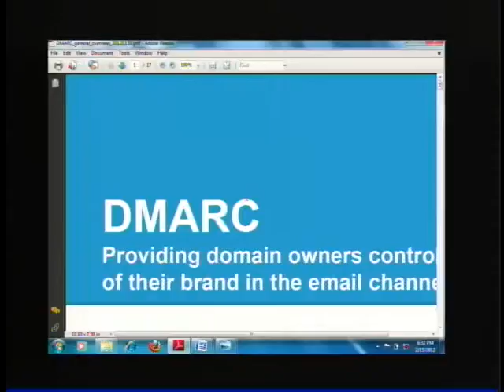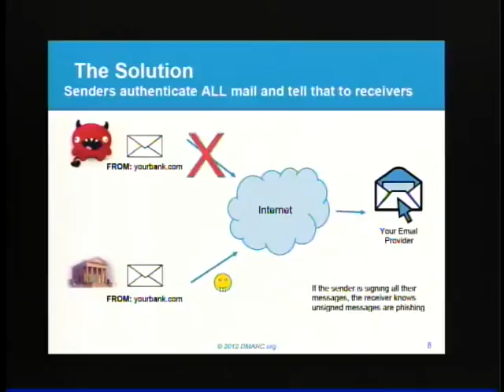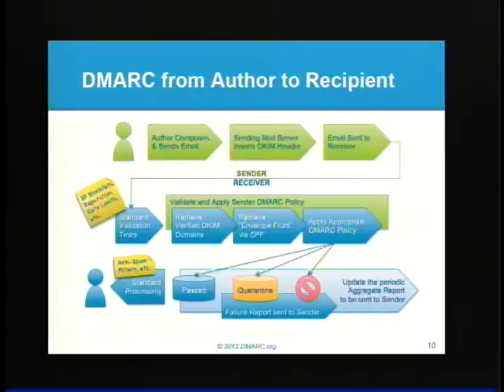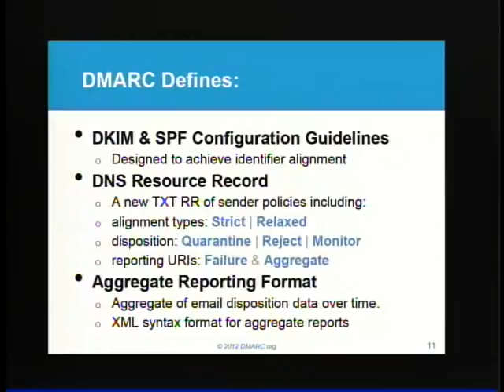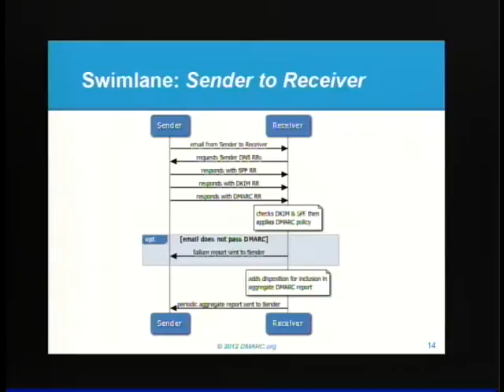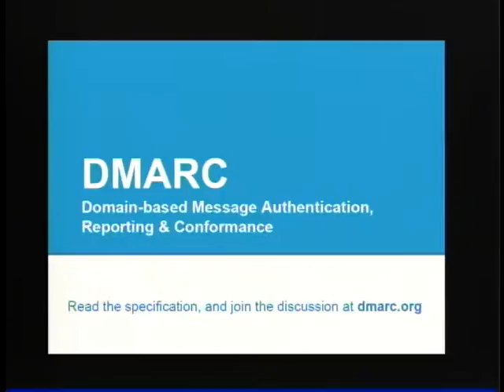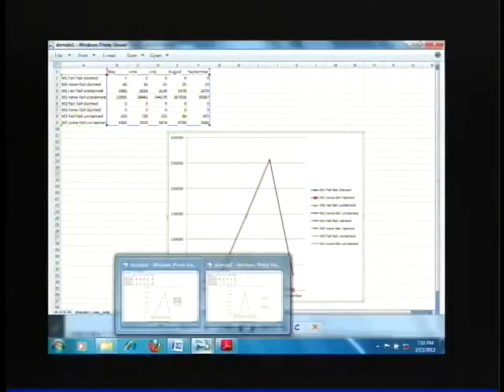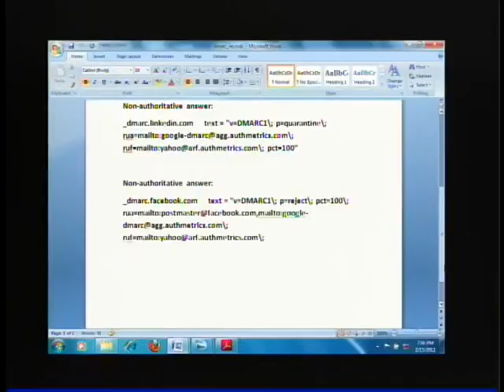NEOISF2012 02 15 DMARC MHammer